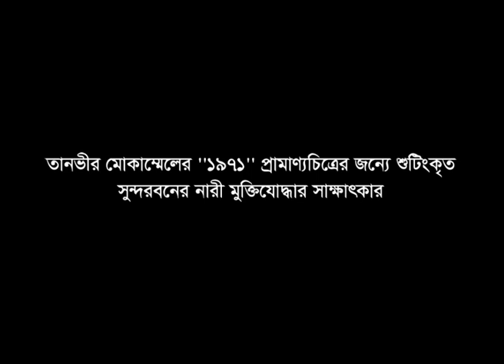Interview of Khurshid Jahan Begum shot for Tanvir Mokammel's mega-documentary film “1971”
In 1971 Khurshid Jahan Begum was a female freedom fighter who fought in the Sunderbans region. In this video Khurshid Jahan Begum tells her story.